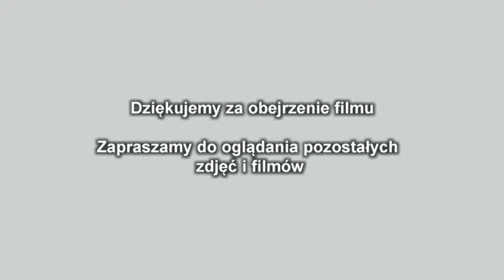Dożynki w Gierałtowcu 2018. MSZA ŚWIĘTA cz.1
Dożynki Gminne w Gierałtowcu 8 września 2018 r.
MSZA ŚWIĘTA cz.1